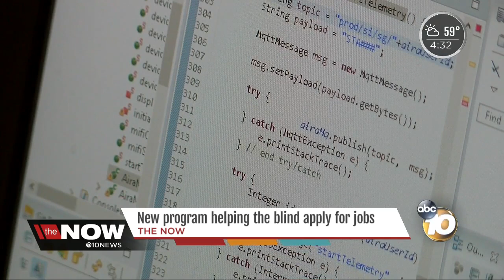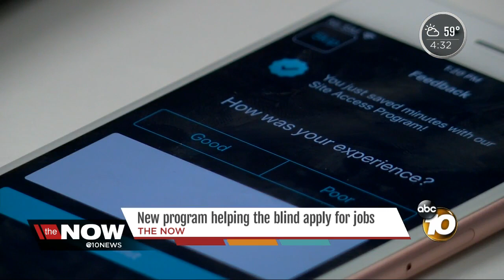New program helping the blind, visually-impaired apply for jobs